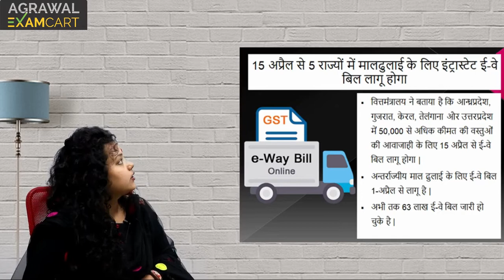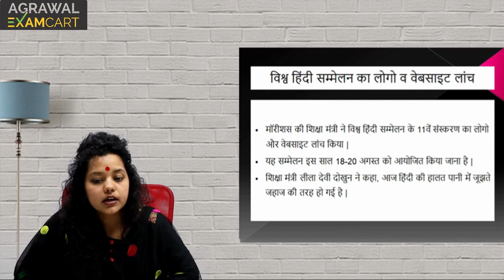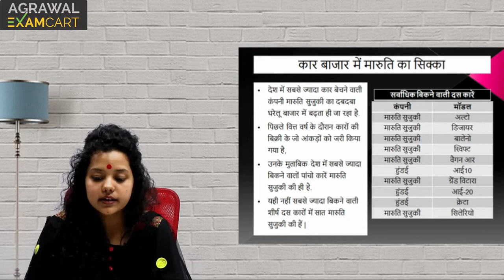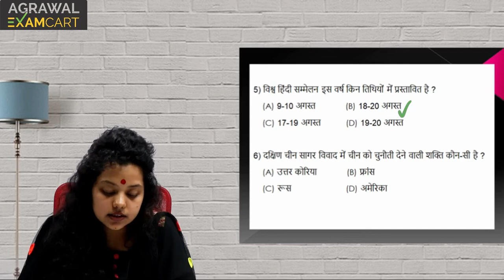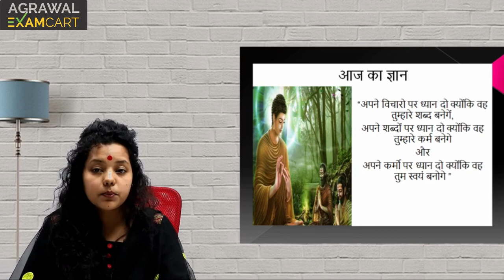CURRENT AFFAIRS | 12 April 2018 | UPSC,RRB,SBI CLERK/IBPS,SSC,CLAT & OTHERS हिंदी में जानिए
Current Affairs (GK)  हिंदी में जानिए In this video we will learn all the current affairs 12 April 2018 and important General Knowledge Facts associated with them. Online Latest Current Affairs Daily in Hindi For Railway, UPSC, SSC, Bank, Railway & All Exams .